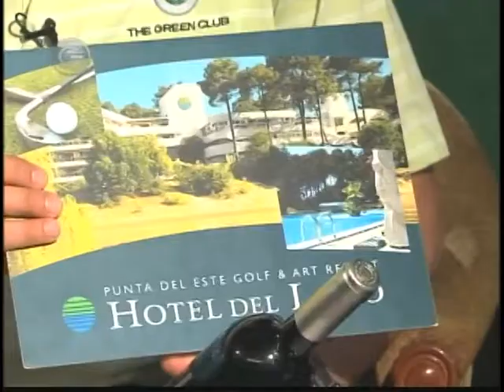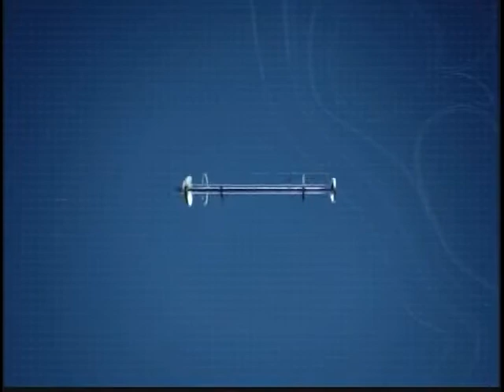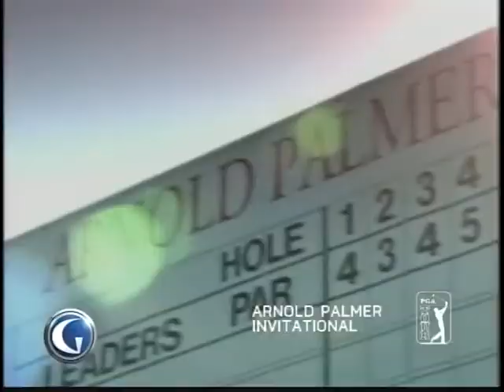The Green Club TV, Oscar Cordoba Parte 2